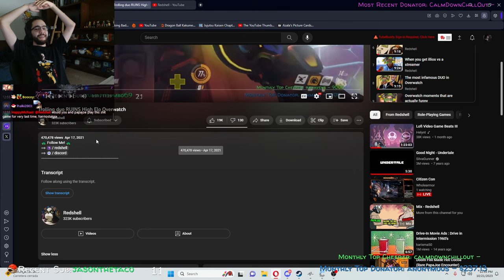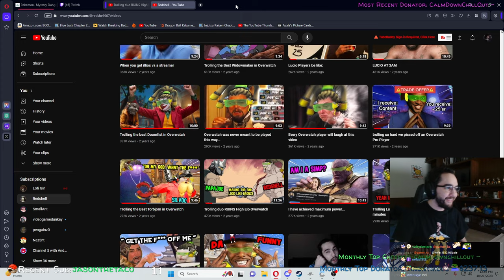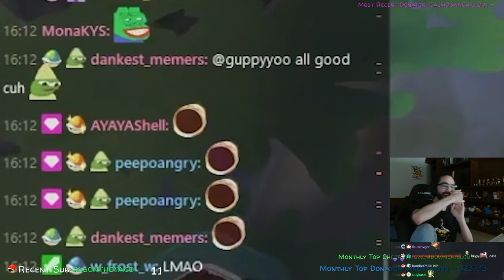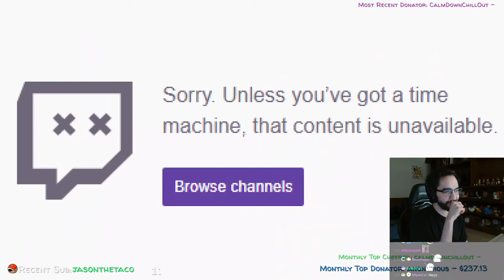Redshell watches his old Overwatch videos w/PapaJoe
3:27:44 Watching the Bronze Movie video

Date streamed: 21st October 2023